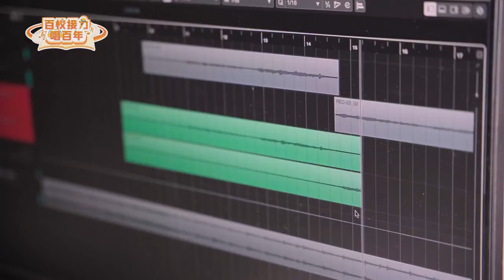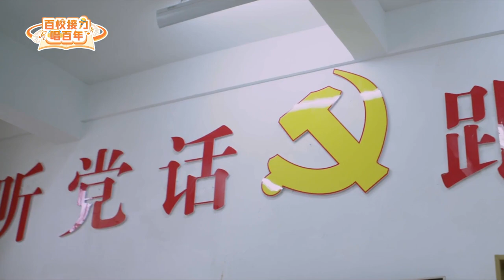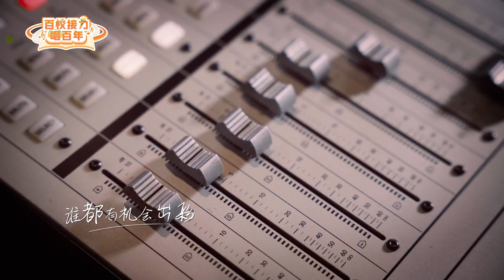贵阳康养职业大学：强国一代有我在︱GuiYang Healthcare Vocational University, China